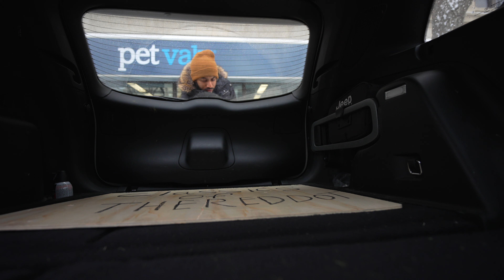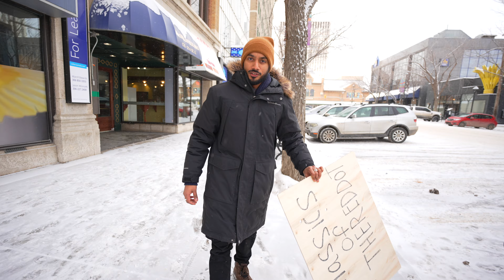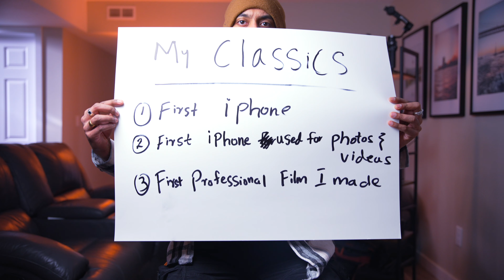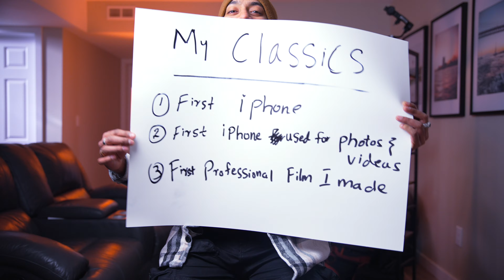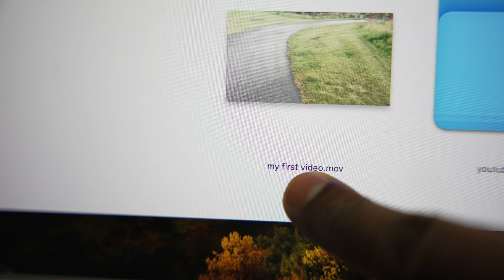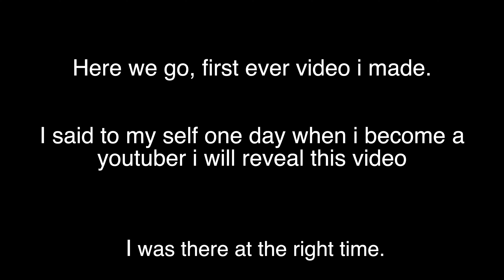Classics of THEREDDOT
My GEAR
My camera back pack

Music : Epidemic Sounds ( when it comes to music undoubtedly epidemic sounds is the best.)

My go to Camera
B Camera
Travel Camera back pack
Drone I use ( Legal )
Most used Lens
Wide Lens
Portrait Lens 50mm
POrtrait lens 85mm
Mic i used
Gimble I use everyday
Action Camera
Filter ND